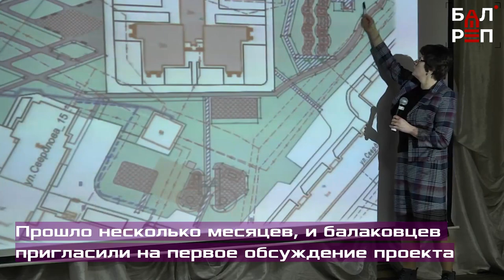Как создавался Сквер мечты: 2 года работ - за 2 минуты